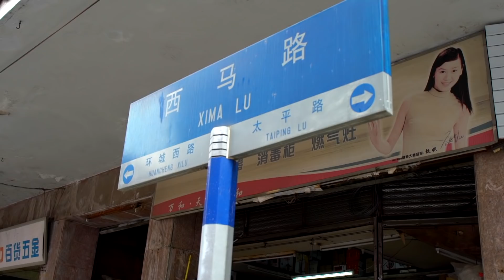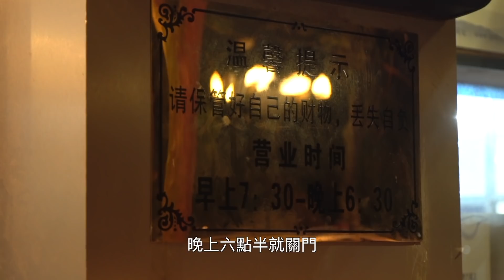【李嘉誠退休 我們去潮州】整個廣東省都認識的牛雜店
觀光情報 Sightseeing Info:
鎮記老尾牛雜: